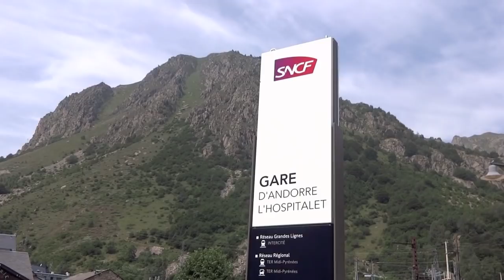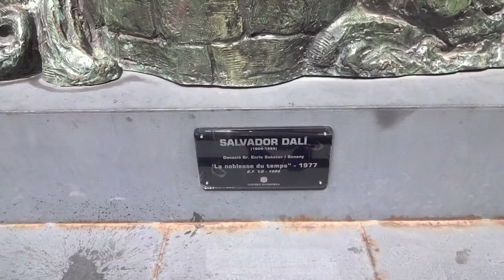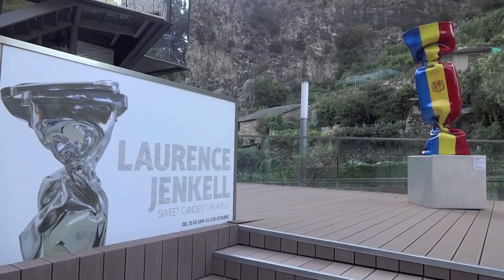Andorra: the European country few know about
A tour around the country of Andorra including some of its main attractions including: Andorra la Vella, Museum of Miniatures, Jaume Plensa, Salvador Dalí, Roc del Quer, the Pyrenees, Catalan culture & Duty Free shopping. Just some of the reasons why Andorra is well worth a visit.
PS apologies for some pronunciations... and those trousers x